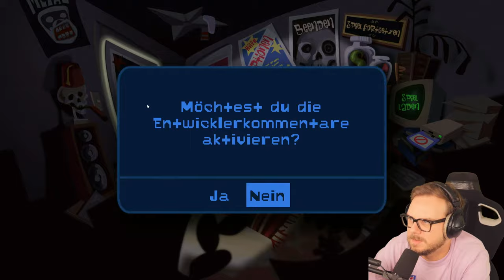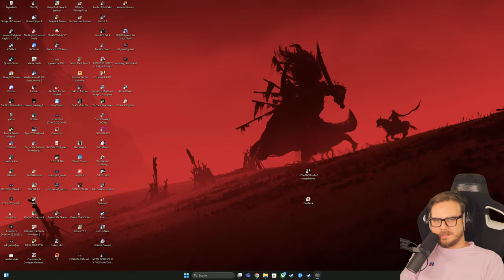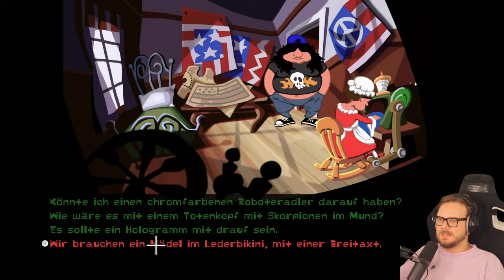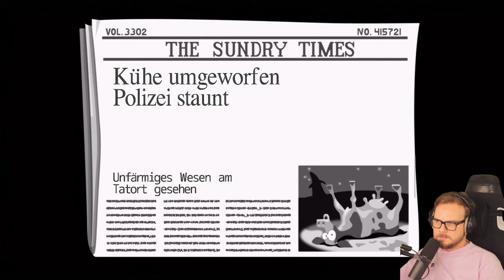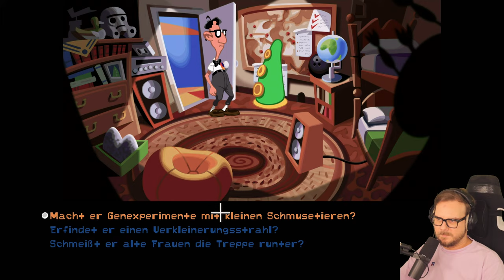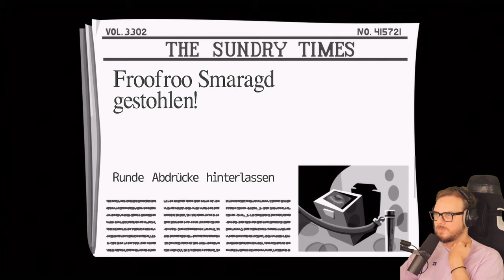Das BESTE Adventure ever? | Day of the Tentacle Remastered